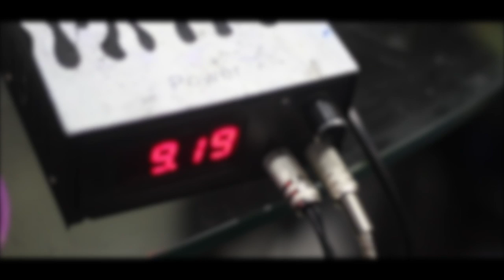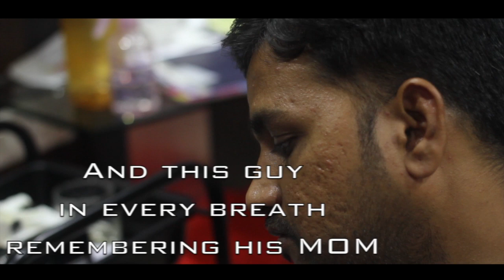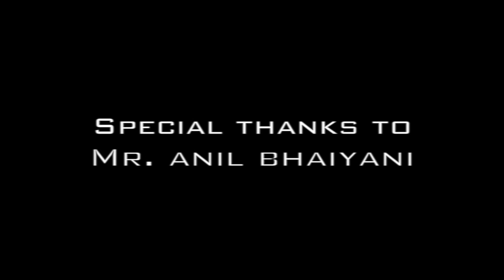Tattoo Sessions at Reddy's Salon